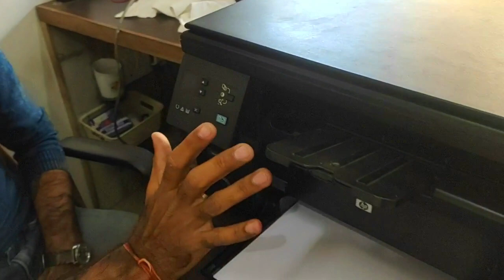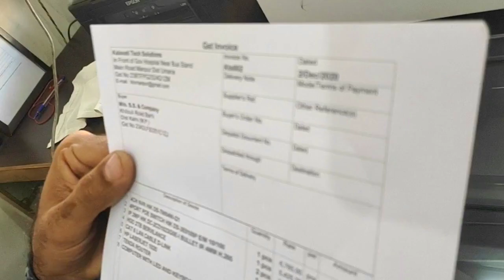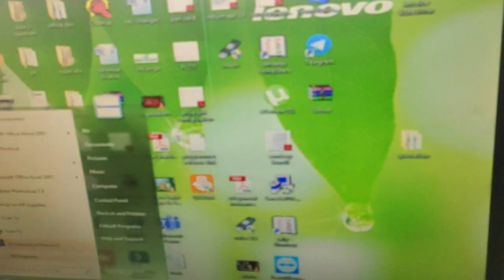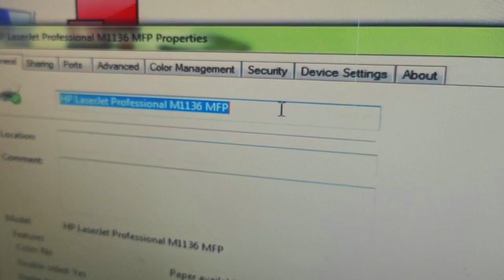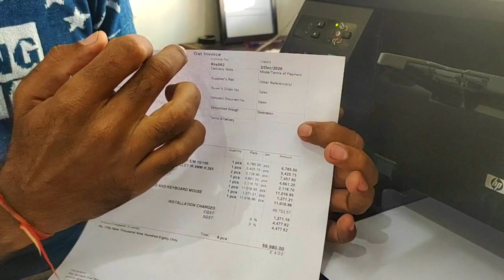hp m1136 mfp photo copy problem solution | change paper size in hp m1136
how to solve hp m1136 photo copy issue
how to change paper size in hp m1136 mfp
full page photo copy in hp m1136mfp printer
how to solve a4 size photo copy problem
a4 size not copying in hp m1136mfp